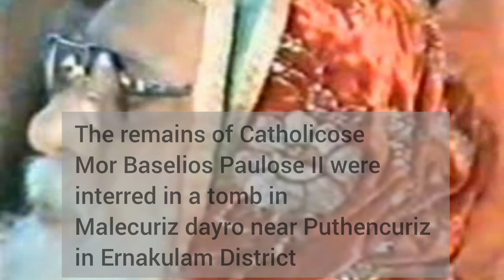Funeral of His Beatitude Baselios Paulose II Catholicos of India, Maphrian